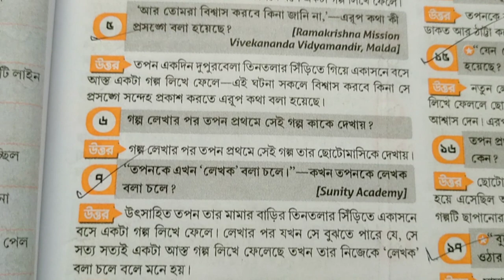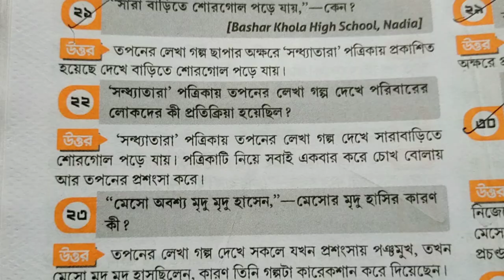madhyamik Bengali suggestion 2023 MCQ 💥 Saq // উচ্চ মাধ্যমিক বাংলা সাজেশন 2023 /💥 sb academic center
madhyamik 2023 Bengali question Paper With answer / মাধ্যমিক বাংলা প্রশ্ন 2023 // উত্তর সহ আলোচনা

বাংলা